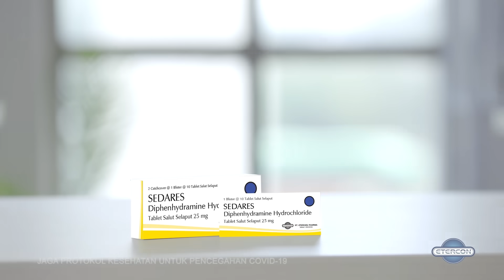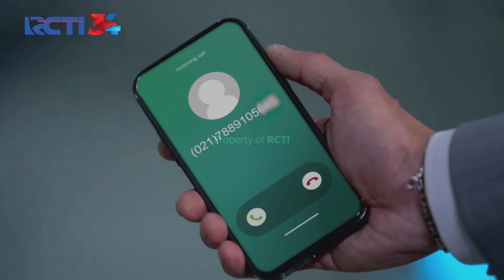TANYA NABILA! Arga Ingin Tau Keadaan Erika | JANGAN BERCERAI BUNDA | EPS 318 | (2\5)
TANYA NABILA! Arga Ingin Tau Keadaan Erika Yang Berada Dirumah Sakit

Arga ingin tau keadaan istrinya yang sedang berada di rumah sakit, Dokter tidak memberikan keterangan yang jelas dan pada akhirnya bertanya kepada Nabila

PENUH EMOSI! Wilda Salahkan Arga  | JANGAN BERCERAI BUNDA | EPS 318 | (4\5)